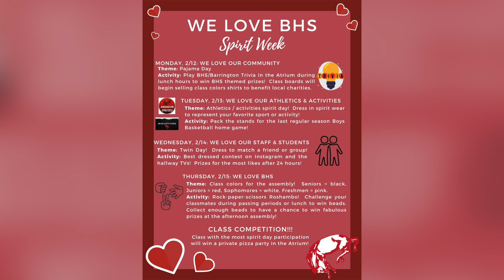BHS-TV 2-2-24 Episode